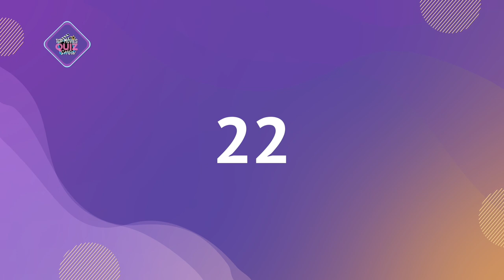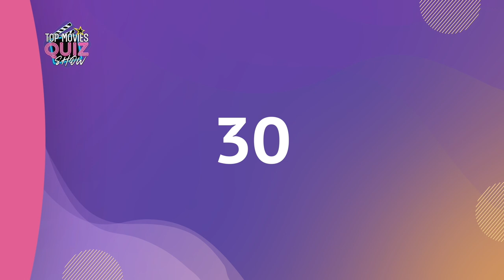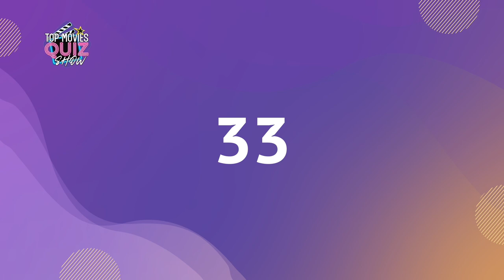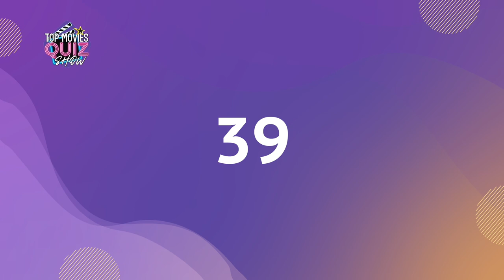Guess 50 Movies by the Meme Pictures / Film Frame Challenge / Top Movies Quiz Show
In this thrilling game, we've gathered a collection of hilarious meme pictures that represent iconic moments from 50 different movies. Can you decipher the films behind the memes and photo clues?

📽️ How It Works:
In each round, we'll present you with a meme that encapsulates a memorable scene or concept from a well-known movie. Your task? To identify the film solely from these visual hints. From classic blockbusters to indie gems, this challenge spans the entire cinematic spectrum!

⏳ Race Against Time:
But here's the twist - time is ticking! You'll have a limited window to make your guess. Keep your movie knowledge sharp and your reaction time quicker than a Hollywood plot twist! Can you beat the clock and conquer all 50 movies?

🏆 Become the Movie Master:
Whether you're a cinephile, a casual moviegoer, or just looking for a fun time, this game is for everyone. Test your film memory, rediscover your favorite flicks, and uncover hidden gems along the way. Prove your movie mastery and become the ultimate film buff among your friends!

Challenge yourself and your friends to see who can guess the most films correctly. Prepare to laugh, reminisce, and possibly scratch your head as you crack these cinematic codes.

Once you've completed the challenge, share your results in the comments section. Compare your score with fellow movie enthusiasts and relive your favorite movie moments. It's all about celebrating the magic of cinema and the iconic scenes that make these films unforgettable.

Don't miss out on our future movie-related quizzes and entertaining content.

Get ready for a whirlwind tour of film history through the lens of memes and photo frames. Best of luck, movie maestro! 🎥🤩"